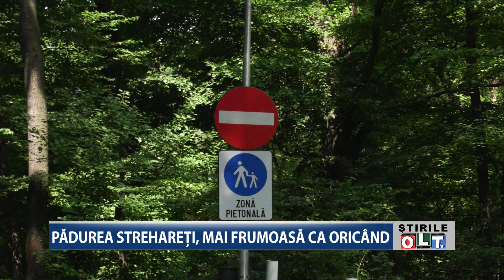PADUREA STREHARETI MAI FRUMOASA CA ORICAND 1808